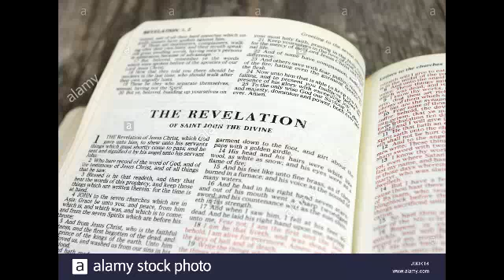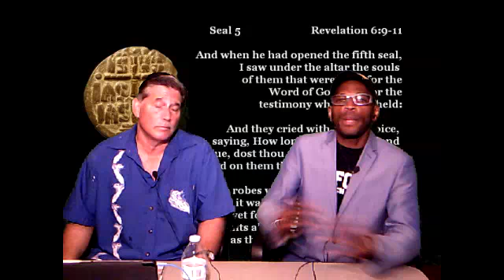End of Days Episode 29